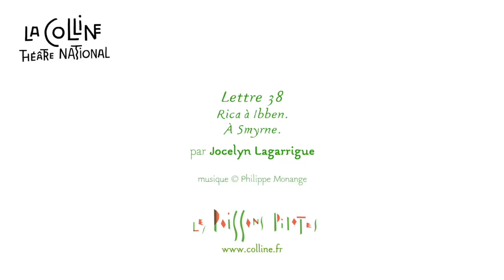Lettres persanes #38 lue par Jocelyn Laggarigue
[LETTRES PERSANES]